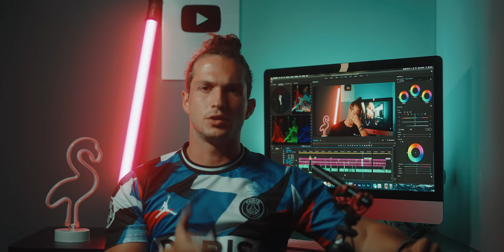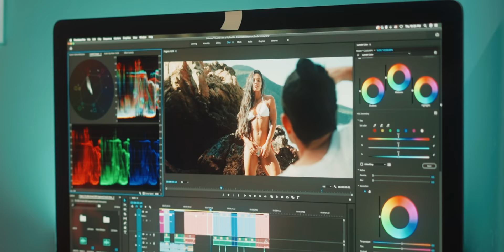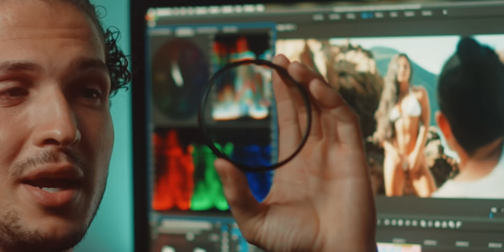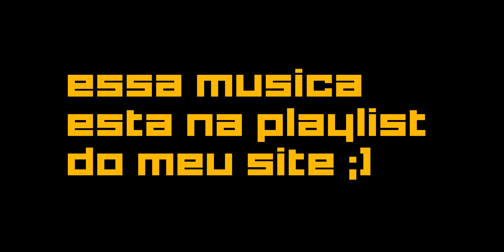Por Que Toda Camera PRECISA Desse Filtro?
Sem um pingo de dúvidas a " Tiffen Pro Mist " é um dos filtros/efeitos mais famosos no mundo audio-visual e fotografia e eu decidi apertar o gatilho e adicionar esse filtro para minha arsenal. Nesse video eu mostro a diferença que ela faz em suas fotografias e filmagens!
EQUIPAMENTOS PARA FOTOGRAFIA:

⚡️ Camera: Fujifilm x100v , Sony A7S III ⚡️
⚡️ Lentes: Sony 16-35 f/2.8 , Sony 55mm f/1.8 ⚡️
⚡️ Celular: iPhone 13 Pro Max ⚡️
Músicas:
** O RESTANTE DAS MUSICAS DESSE VIDEO ESTÃO NA MINHA PLAYLIST, DISPONÍVEIS NO MEU

Sony A7S III + 24-105 f/4 + Rode Video Mic NTG + @Hollyland Technology Lark 150

PHOTOGRAPHY -